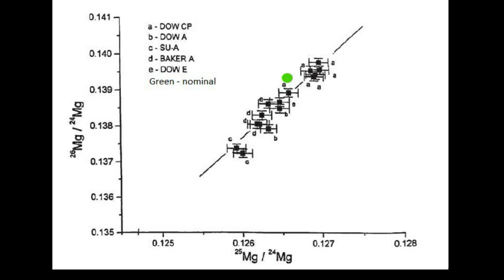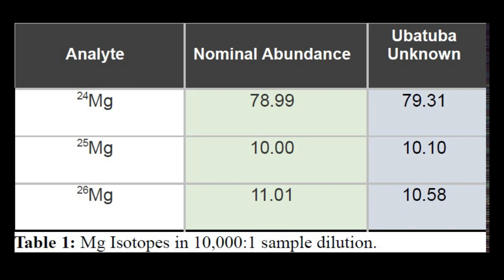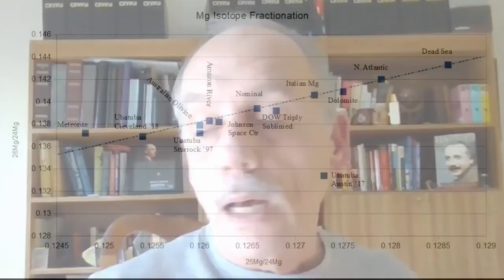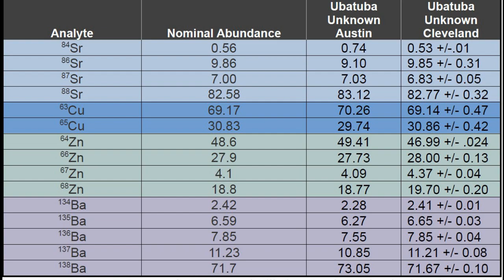Analysis of the "Ubatuba" material by Robert Powell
Robert Powell will review recent testing he completed on a 99.88% pure magnesium sample first obtained in the Ubatuba region of Brazil in 1957. Powell will review the history of the sample, previous chemical testing, isotopic analysis of the magnesium as well as isotopic analysis of impurities in the sample that were in 100ppm levels, namely strontium, barium, zinc, and copper. Lastly he will discuss the meaning of the results that he obtained.

Special thanks to Martin Willis of Podcast UFO for help with the stream.